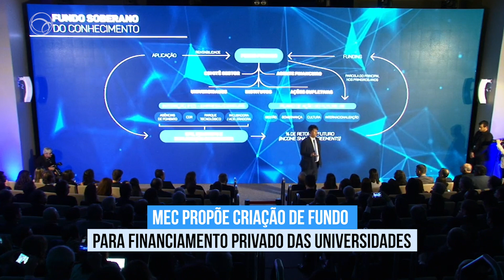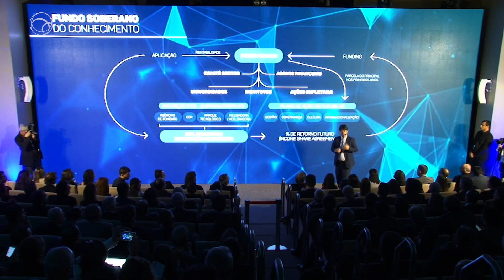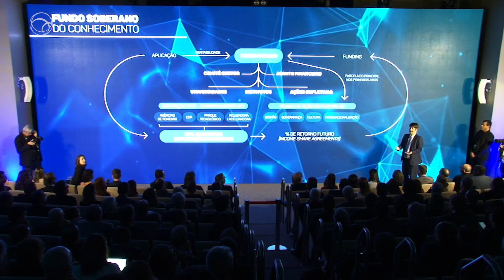MEC PROPÕE CRIAÇÃO DE FUNDO PARA FINANCIAMENTO PRIVADO DAS UNIVERSIDADES